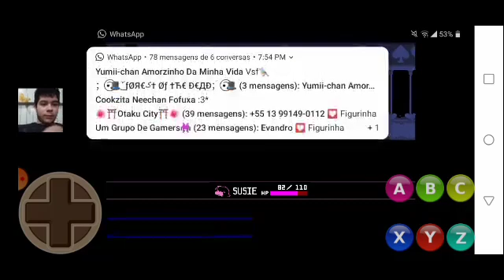LANCER NOS TRAIU?! deltarune#8